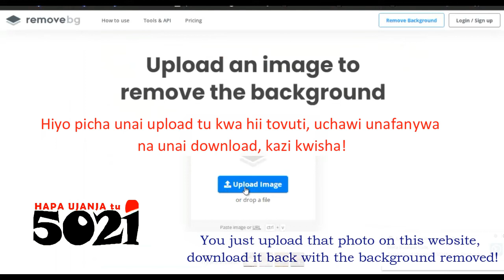(Useful Website ) REMOVE /EDIT photo backgrounds online for free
This freely helps you remove or even do other photo or video edits, online, no extra special software you need to install, but using your browser, HapaUjanjaTu, Just like those so many useful website We show/demonstrate their specific usefulness on in our online laboratory,